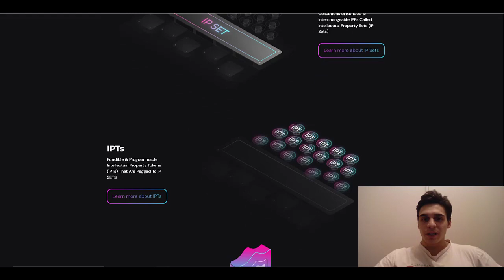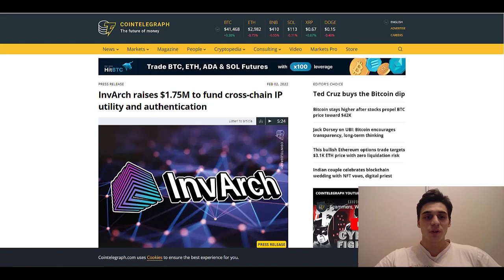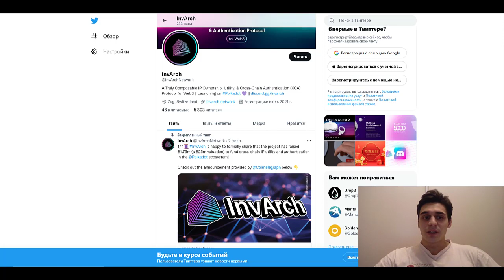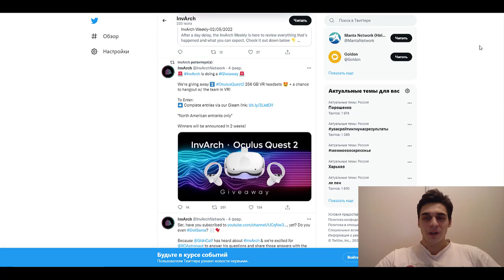Что нового у InvArch, новый участник, новые достижения, долгожданный перевод Whitepaper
Discord автора: Latines#0207